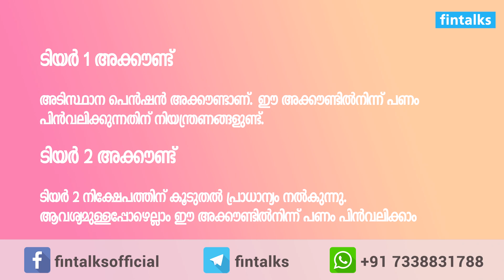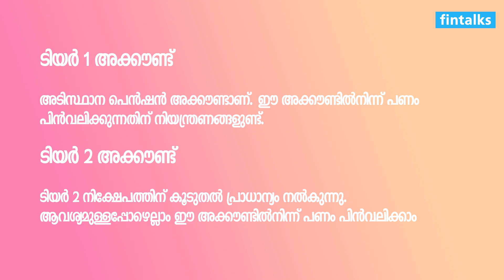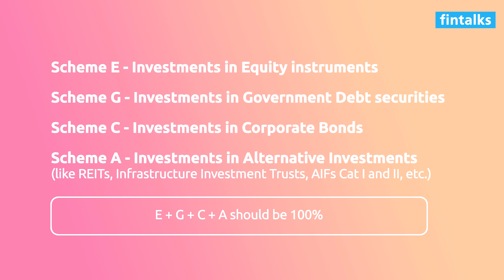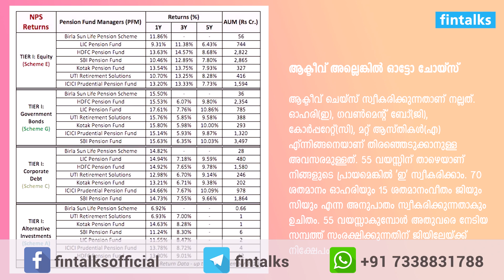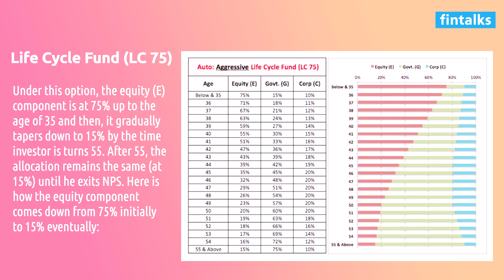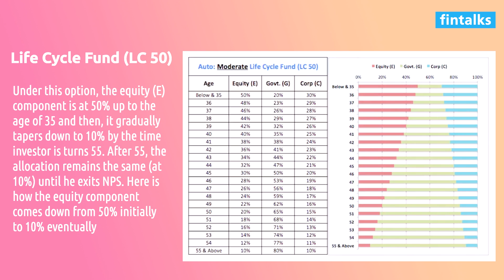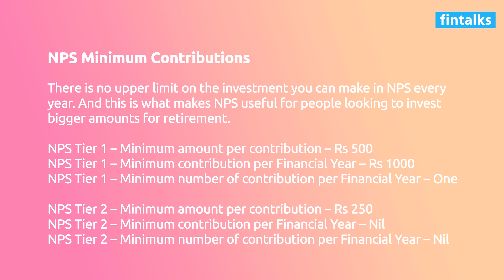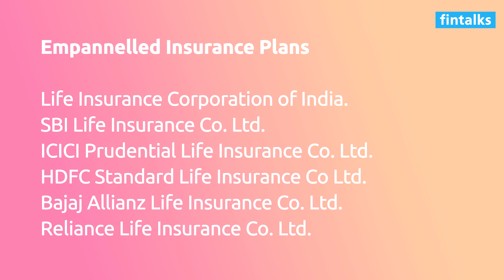Best Pension Scheme | National Pension System( NPS) | Fintalks Malayalam